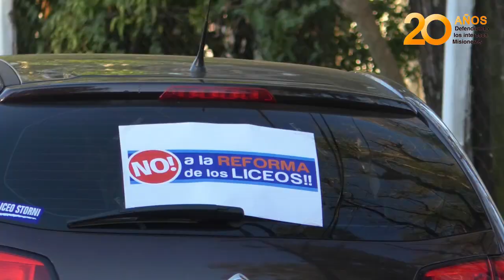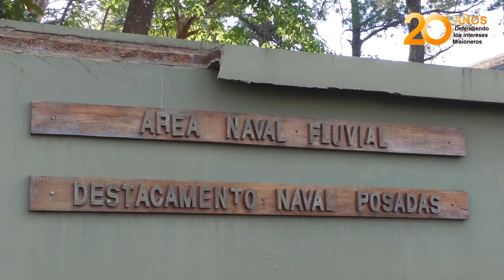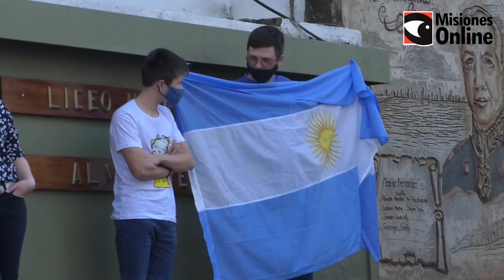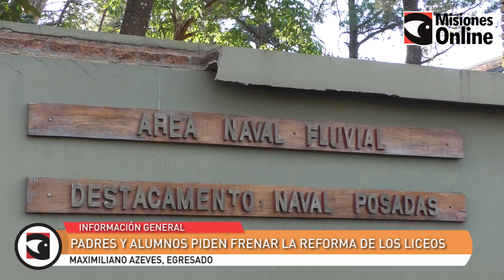Padres y alumnos piden frenar la reforma de los Liceos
Padres y alumnos del Liceo Naval Militar “Almirante Storni” de Posadas se manifestaron frente al establecimiento rechazando las reformas educativas que intenta implementar el gobierno nacional.